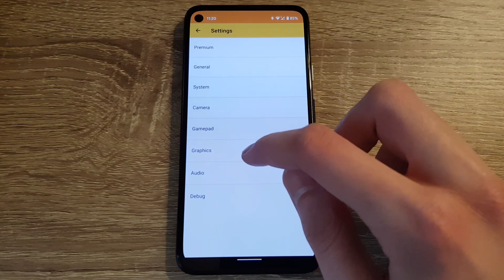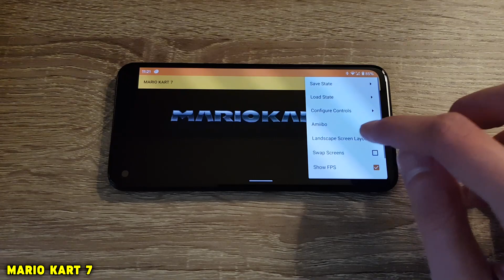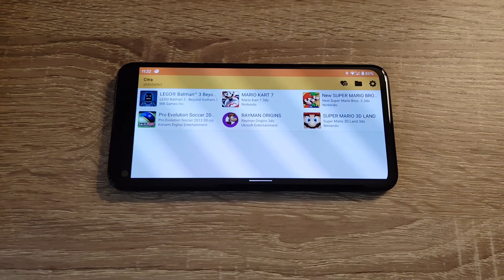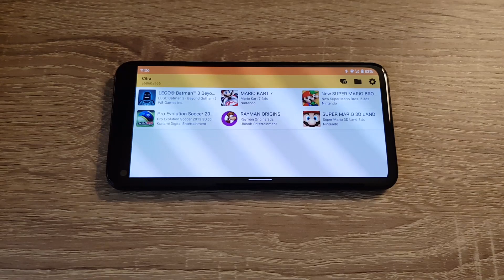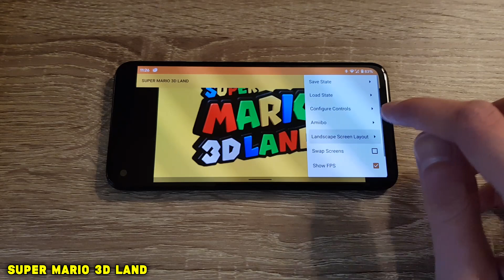Google Pixel 4a / Snapdragon 730G - Citra Official Update (Beta 14) - Mario Games - Test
Citra Emulator (Beta 14) test on Google Pixel 4a (Snapdragon 730G, 6GB RAM).

Tested games: Mario Kart 7, New Super Mario Bros. 2, Super Mario 3D Land